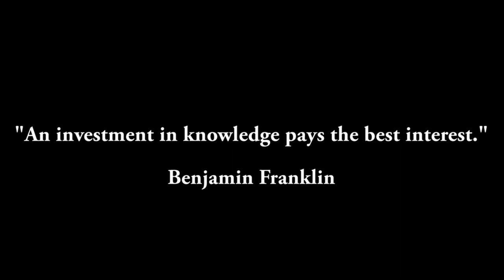Akilah Brock Offical Music Video "Banking"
World Premier Banking music video Akilah Brock working hard for the money!